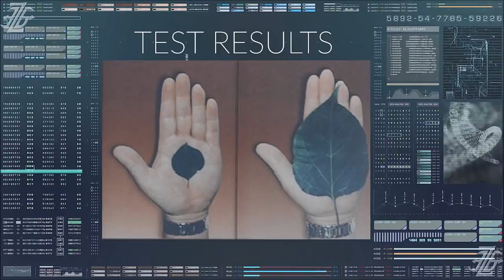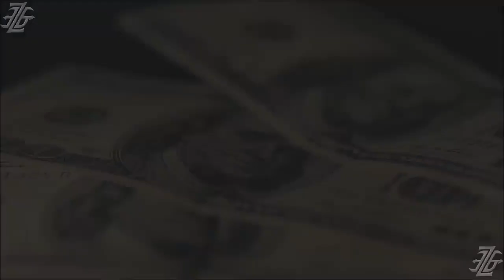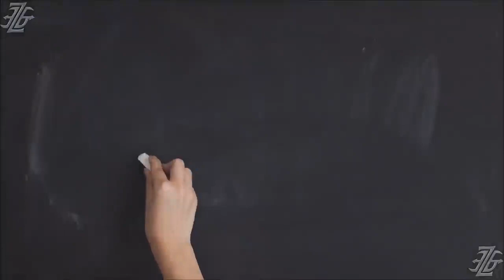The technology that changed DUBAI !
Shortly about Magnetic fields and the important role Magnetic Technologies company plays for saving of the enviroment.